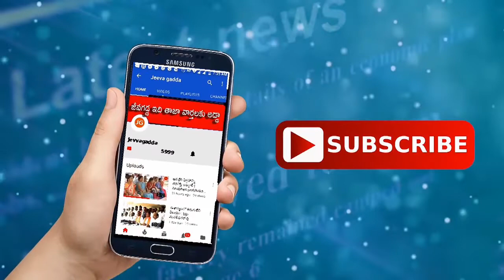కెఎఫ్ లైట్ బీర్ల కోసం కష్టాలు | jeevagadda